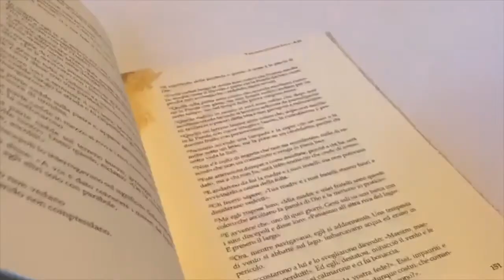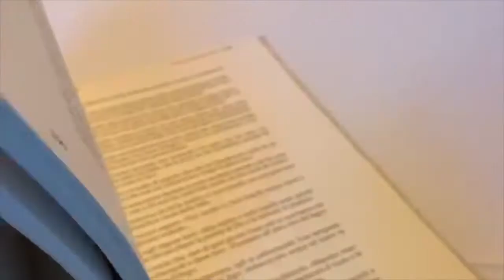Foto tra le mani 17 dicembre 2017